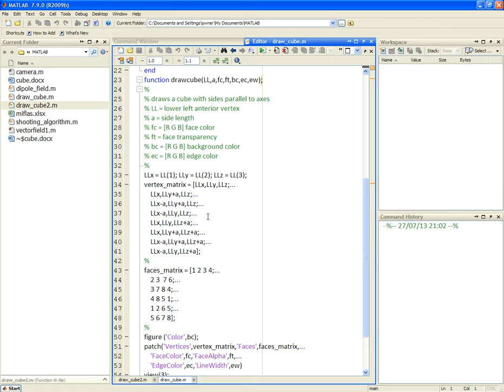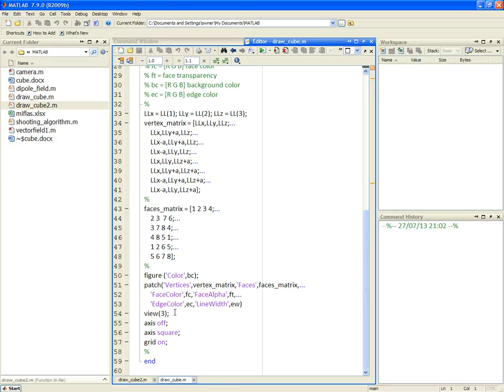Matlab:: 3D graphics: draw a cube 1/2 (in Hebrew)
patch